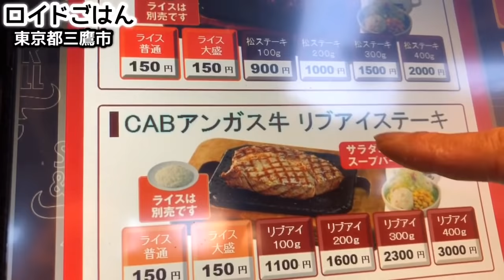【最強コスパ】松屋のステーキ専門店がうますぎる！【ステーキ屋 松】飯テロ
今夜もロイドごはんをご覧頂きありがとうございます！今夜はまたまた話題のあのお店へ！あの柔らかなお肉の食感が忘れられず、東京都武蔵野市『ステーキ屋松 三鷹店』にお邪魔してきました！三鷹駅改札を出て右手の北口方面へ。ロータリー沿いに左手に進めばすぐに看板が見えてきます！なんという好アクセス！
『松屋』と言えばもちろん牛丼ですが《いつもの食事にステーキを》をコンセプトに2019年3月にステーキ専門店が新たにオープン！お店では肩甲骨付近の柔らかい肉【ミスジ】の他、赤身と脂身が楽しめ、高い品質基準をクリアした【CABCertified Angus Beef（認定アンガスビーフ）リブアイステーキ】など、厳選された素材を使用した牛肉がボリューム満点にかつ手軽な価格で提供されています！肉が大好きなロイドが先日伺った際にその柔らかで臭みのない高品質の肉とコスパの高さに驚き、今回の再訪となりました！塊肉を溶岩板に乗せて提供しているので、最後まで熱さがキープでき、鉄板の温め直しが不要なのもポイント高し！ロイドごはんがよく伺う様々なステーキチェーン店のいいところをバランス良く凝縮しているお店でした！しかも、スープとサラダが食べ放題とはこのお値段で驚きのサービスです！
お店は開放的なオシャレな雰囲気ですべてカウンター席なので、一人の方や女性おひとりの方も結構たくさん入店されてました！オープン間もないお店ゆえに興味のある方も多数おられると思いますので、この動画が参考になりましたら幸いです。さぁそれでは、ボリューム満点・熱々ステーキを一緒にお楽しみください！